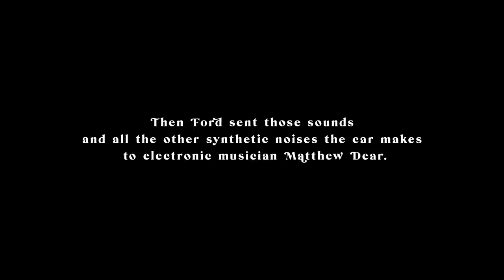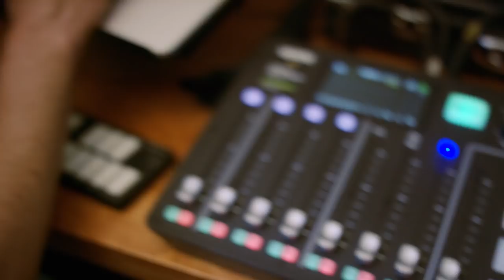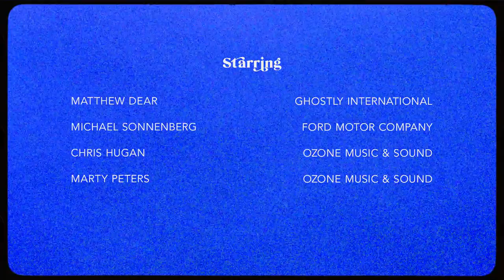The Making of New Breed: Matthew Dear and the Mustang Mach-E | Ford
Has anyone ever remixed a car before? Electric vehicles are virtually silent. When we created the Ford Mustang Mach-E,* engineers worked with sound designers to create futuristic propulsion noises that enhance the driving experience. We sent those sounds to critically acclaimed electronic musician Matthew Dear with the mission to remix the Mustang Mach-E and create an original song. Watch to see how “New Breed” came together.

* Preproduction model shown. Available late 2020.

About Mustang:
Put your hands on the wheel of a Mustang and you feel one thing above everything else: pure exhilaration.

About Ford: The official YouTube channel for Ford Motor Company. Our videos are here for your entertainment, and you are welcome to use the share and embed links for all our videos, but the videos themselves are property of Ford Motor Company. You are not permitted to download any video and re-upload under any circumstances without written consent from Ford Motor Company.